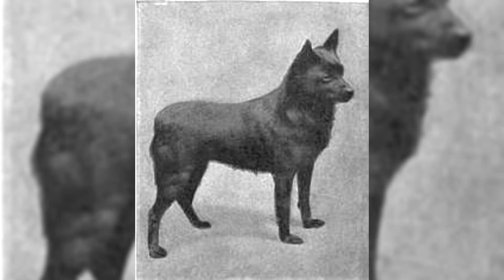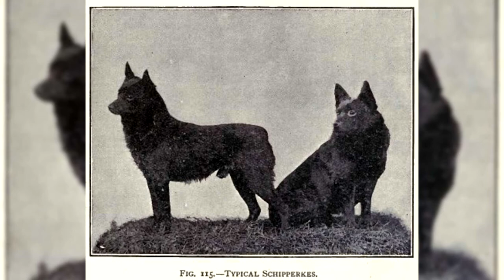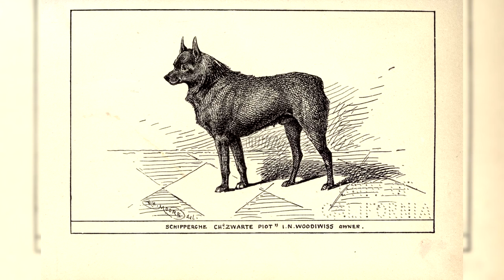Шипперке или Схипперке. Плюсы и минусы, Цена, Как выбрать, Факты, Уход, История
Схипперке — замечательная маленькая сторожевая собака, исключительно чуткая, переполненная энергией, сторонящаяся чужих. Он активный, шустрый, неутомимый, непрестанно интересуется окружающим. Способен укусить, если кто-то приближается к объекту, который он охраняет. Очень ласков с детьми, всегда интересуется, что происходит за закрытой дверью или предметом, который движется. Показывает реакцию пронзительным лаем и поднятой гривой. С интересом охотится на крыс, кротов и других мелких животных.

Используемые материалы для сценария видео.
     Coren, Stanley. The Intelligence of Dogs: A Guide To The Thoughts, Emotions, And Inner Lives Of Our Canine Companions (англ.). — New York: Bantam Books, 1995. — ISBN 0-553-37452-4. («Интеллект собак»  Стенли Корен).
     Исследование Автора этого YouTube-канала - Личная Беседа с владельцами породы, -Выборка от 5 до 27 владельцев; 2022 год.
-и другие материалы.